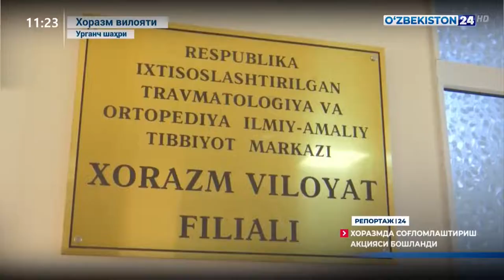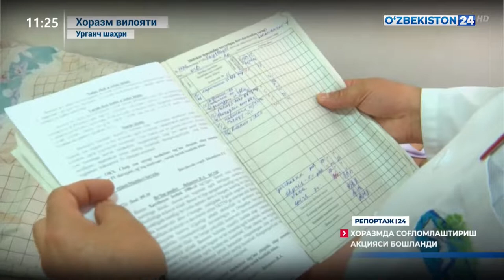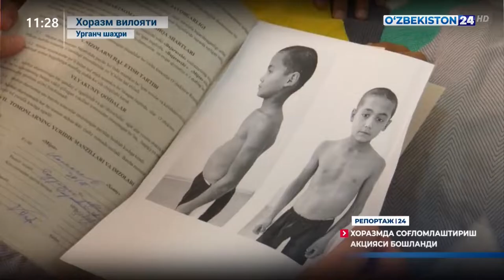Репортаж 24 | Хоразмда соғломлаштириш акцияси бошланди